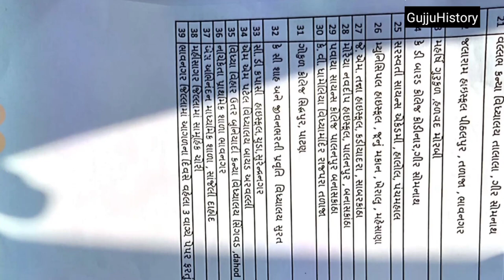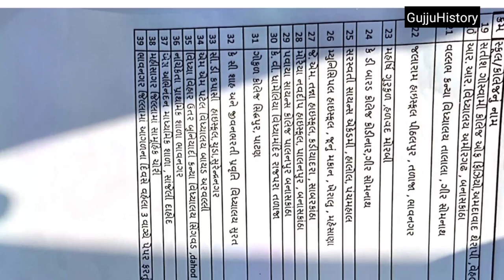તો આ રહિયા proof, Binsachivalay update, Binsachivalay proof CCTV, Asit Vora